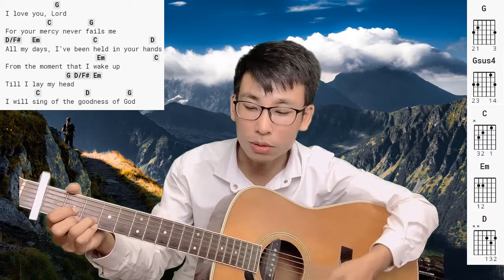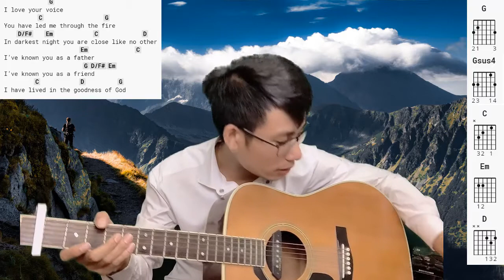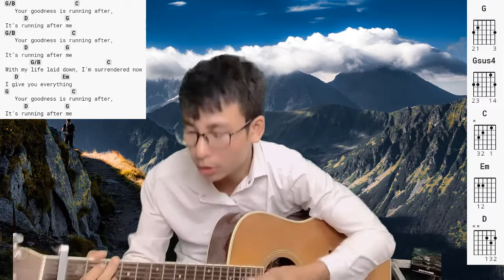Goodness Of God, Hướng Dẫn Guitar Đệm Hát, Thánh Ca Tin Lành, Chúa Tốt Lành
Goodness Of God, Hướng Dẫn Guitar Đệm Hát, Thánh Ca Tin Lành, Chúa Tốt Lànhgoodness of god, thánh ca tin lành, hướng dẫn guitar, day dem hat guitar, su tot lanh cua chua.mp4

00:44 Giới Thiệu Bài Hát
03:14 Học Intro và hợp âm
05:33 Học Quạt Guitar Đệm Hát

Học Guitar Điệu Rải Ballad, Ghep Ballad Với Blue Nâng Cao, Nhịp 4/4:

Bài 9 Hướng Dẫn Guitar Diệu Vinh Thay Là Vua Jesus, Thánh Ca Tin Lành, Điệu Ballad

Hướng Dẫn Guitar Điệu Blue, Thánh Ca Jesus Yêu Ngài Hơn Cả Mọi Điều - Bài 5A

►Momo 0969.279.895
or
►Chủ Tài Khoản: Lê Văn Lộc
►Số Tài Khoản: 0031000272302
►Swift Code: BFTV VNVX